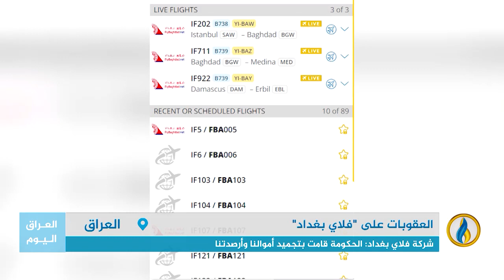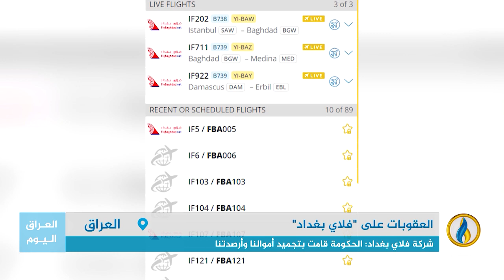تقرير إخباري.. شركة فلاي بغداد تعلن عدم إمكانية إعادة ثمن التذاكر المحجوزة للمسافرين